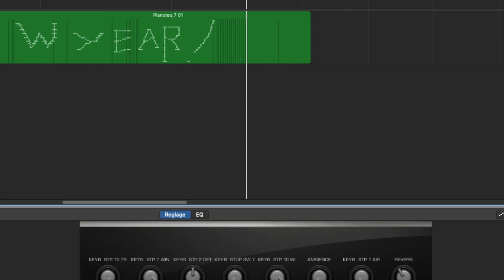Happy New Year with Organteq 2 sound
Bang and explosin using the Orgtq 2’s many possibilities to sound, as they say, like unknowns musical lands :) My arrangement with Orgtq 2- sound using Robin Tournamenne's "miditext" with permission.